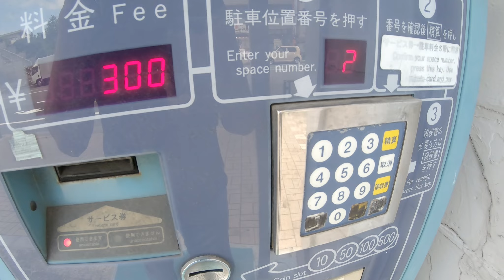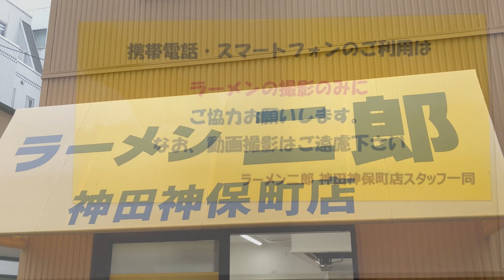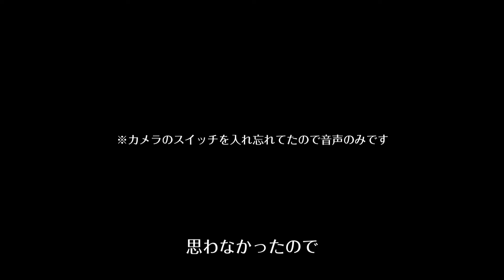ラーメン二郎1ヶ月生活＋全店制覇【10日目】神田神保町店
1ヶ月毎日ラーメン二郎を食べながら北は北海道、西は京都まで39店舗すべてを回り全店制覇を目指す低クオリティなロードムービーです。